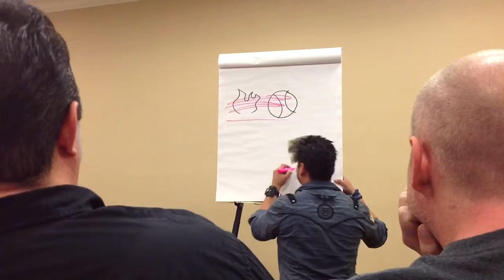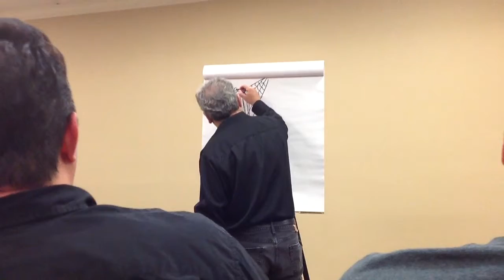Death By Pictionary 4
Pictionary with Jim Valentino, EBas, Angus Oblong, Chris Giarrusso & 2 lucky audience members @ Project comic Con '12 in St. Louis.